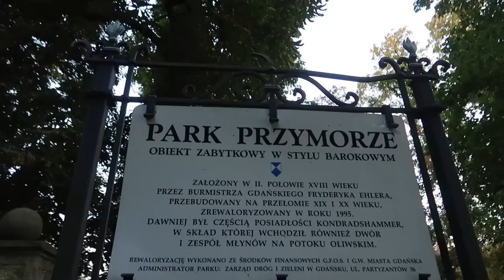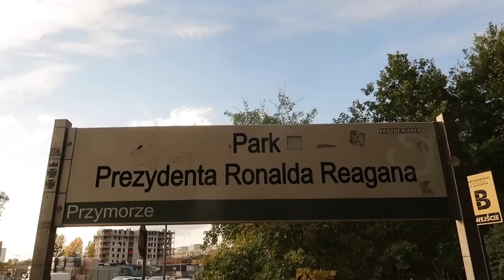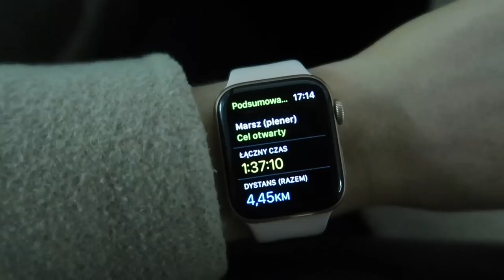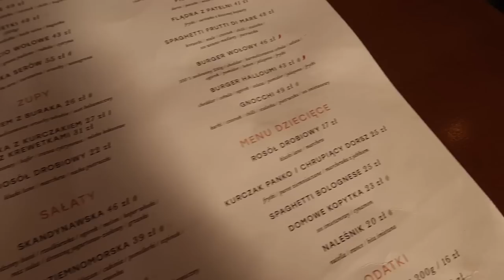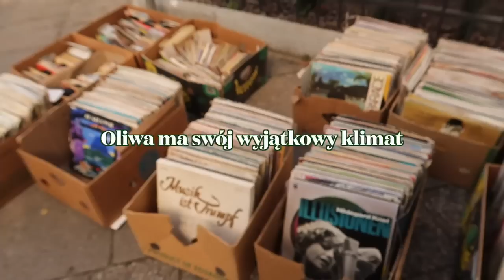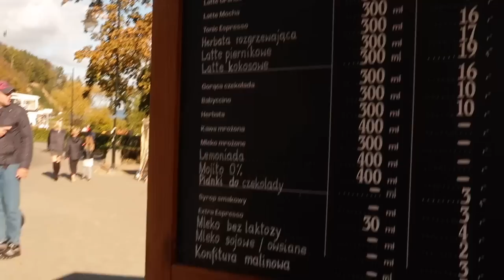Weekend pełen spacerów, Park Reagana & Gdynia Orłowo🍁 | Vlogtober 5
nowego vloga!

vlogtober